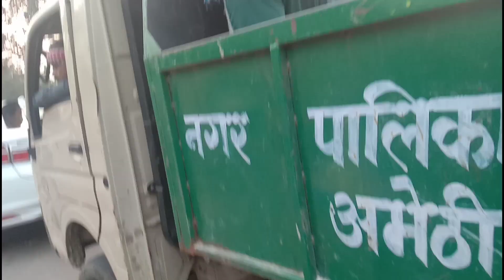करवा चौथ Vlog it's Manish Vlog 0.788